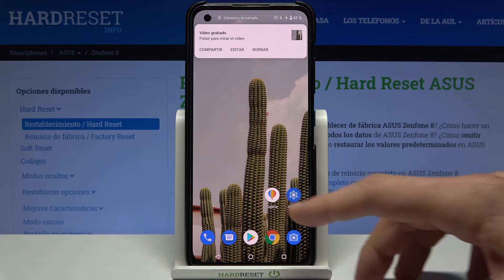Cómo grabar la pantalla en ASUS Zenfone 8 - grabación de pantalla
En este tutorial te presentamos cómo grabar la pantalla en ASUS Zenfone 8. Descubre cómo activar la grabadora de pantalla en tu celular Zenfone en un par de segundos.

¿Cómo activar la grabadora de pantalla en ASUS Zenfone 8? ¿Cómo grabar aplicaciones en ASUS Zenfone 8? ¿Cómo grabar juegos en ASUS Zenfone 8? ¿Cómo grabar un video de la pantalla en ASUS Zenfone 8? ¿Cómo grabar desde la pantalla de inicio en ASUS Zenfone 8?